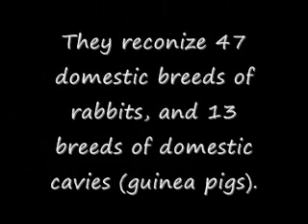What is the A.R.B.A?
Some rabbit owners may have heard of the A.R.B.A, but do you really know who they are? This video may help you out.